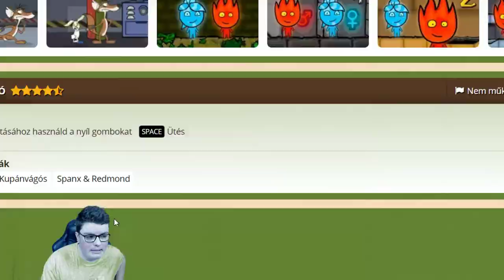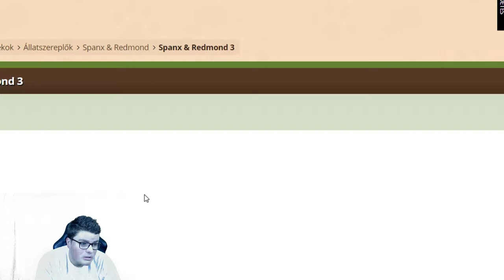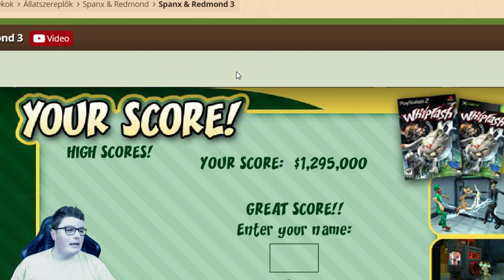Spanx and rendmond 1, 2, 3